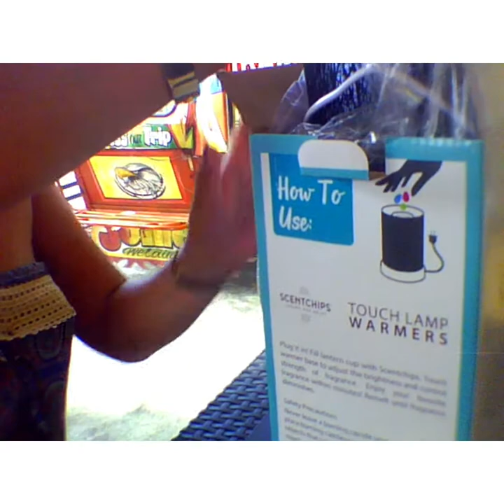New lamp shade for my bedroom